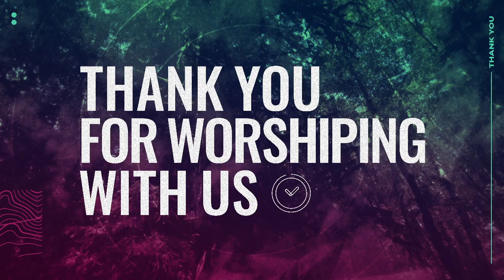Can The Rush Grow Without The Mire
Midweek Service | 6-8-22 PM | Rev. Greg Godwin